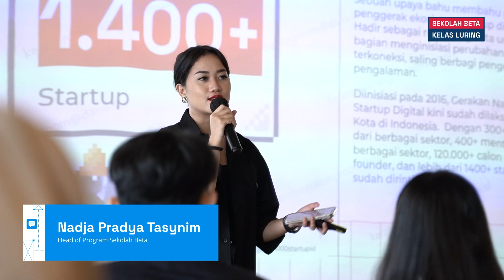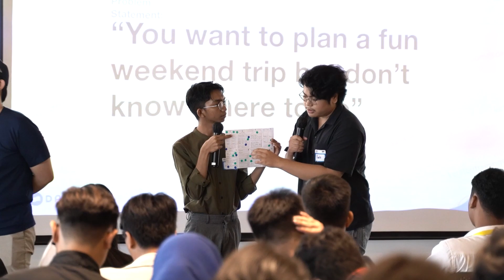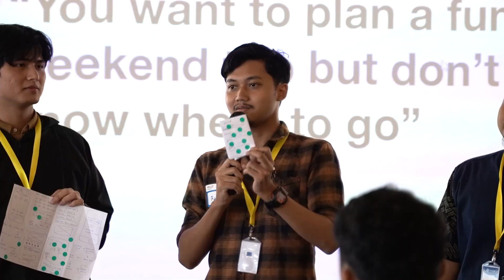[Highlight] Sekolah Beta Kelas Luring x DANA “UI/UX Ideation” @ DANA Indonesia Office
Sekolah Beta Kelas Luring x DANA untuk menghadirkan UI/UX Ideation Presentation & Workshop. Acara yang berlangsung pada 11 November 2023 ini diisi dengan berbagai sesi yang seru, yaitu Sesi Presentasi dan Sesi Workshop.

Sesi Presentasi sendiri dibawakan oleh Christopher Gede Denny Wildhana (VP of User Experience & Design, DANA Indonesia) untuk memantik kreativitas peserta dalam menciptakan solusi desain yang unik dan membuat pengalaman user jadi lebih baik.

Kemudian pada Sesi Workshop dibimbing oleh Jason (Lead UX Researcher, DANA Indonesia), Erick Chandra Wiguna (Lead UI/UX Designer, DANA Indonesia), Sucahyo Ambudhi Prakoso (Lead UX Copywriter, DANA Indonesia), Geriska Issabelle Lingga Putriwangi (Lead UX Researcher, DANA Indonesia), dan Linda Febriana Purwanto (UX Ops, DANA Indonesia) yang mengajak peserta untuk mengidentifikasi masalah dan peluang dalam desain.

Setelah itu peserta akan mempresentasikan hasil tugas mereka dan memperoleh beragam saran dan masukan dari ahlinya.

Mau ikut kegiatan Sekolah Beta juga? Pastikan kamu follow Instagram @sekolahbeta supaya dapat info terkini terkait program dan kegiatannya, ya.

Kamu juga punya kesempatan yang sama untuk mendapat ilmu dalam memperkuat skill sebelum memasuki dunia startup. Tonton Kelas Daring Sekolah Beta serial Hacker, Hipster, dan Hustler yang tayang di YouTube Gerakan Nasional 1000 Startup Digital.